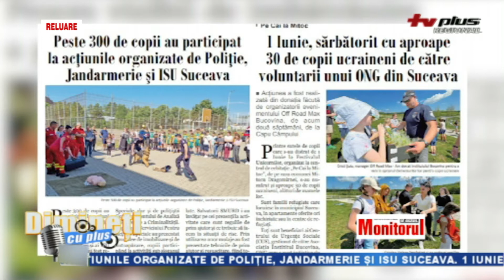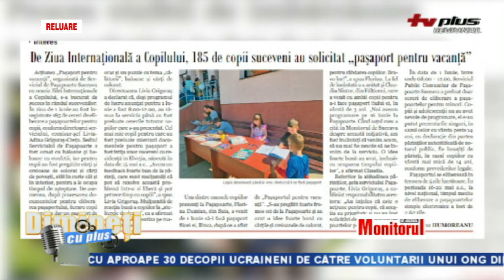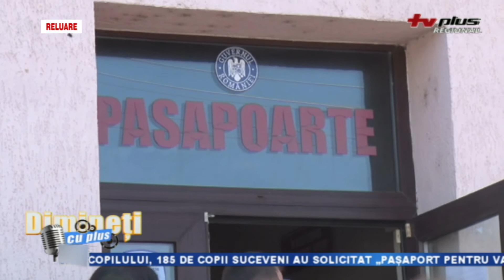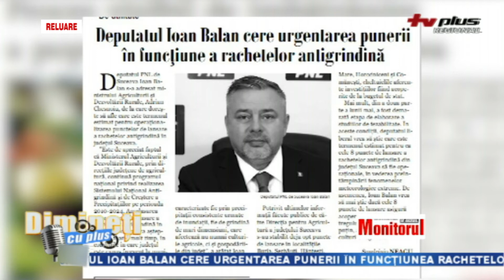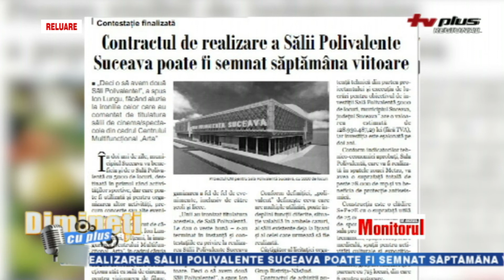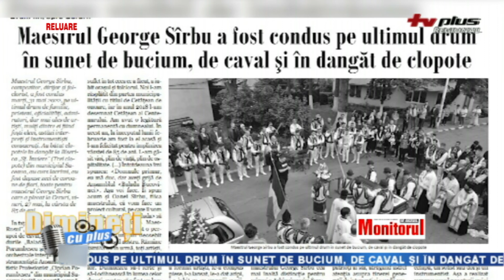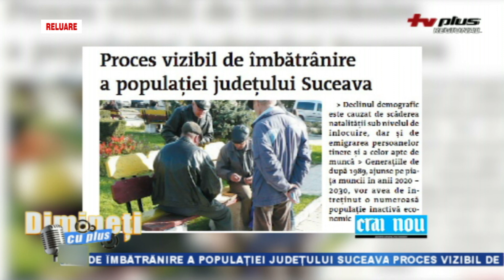DIMINETI CU PLUS 2 IUNIE P1 RELUARE